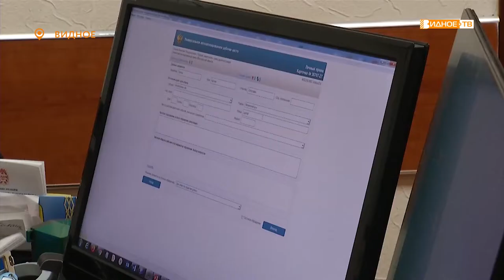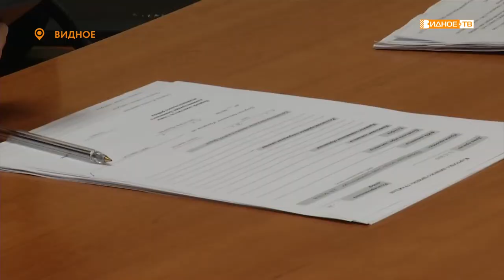«Общероссийский приём» - заместители главы района провели приём граждан